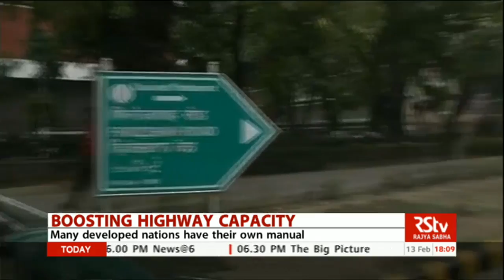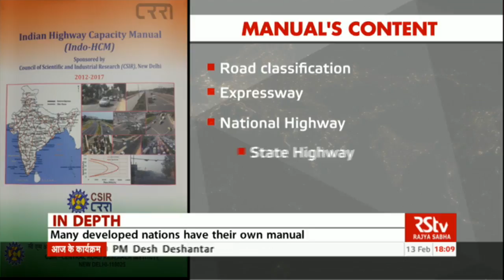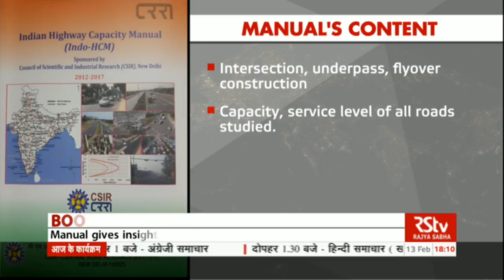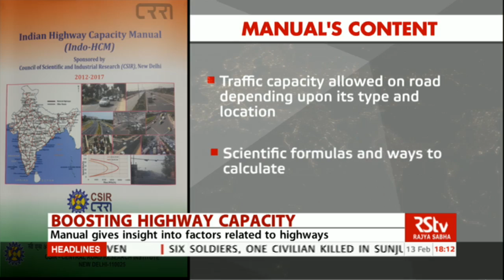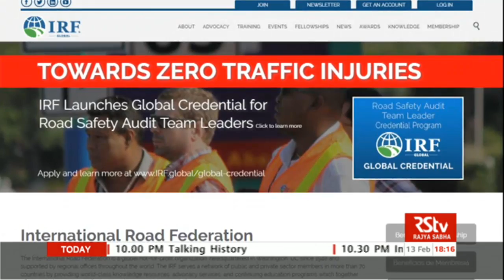In Depth - Boosting Highway Capacity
Anchor: Tracy Shilshi